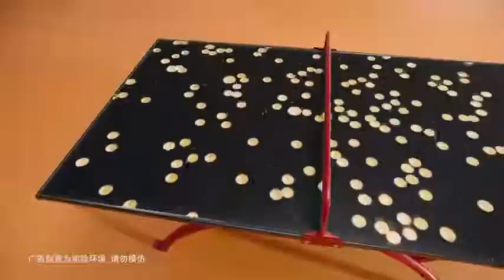Un ping pong sur une TV ? (Redmi TV 98" MAX)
Eh oui c'est possible avec la nouvelle télévision Redmi TV 98" MAX et avec la championne Deng Yaping !